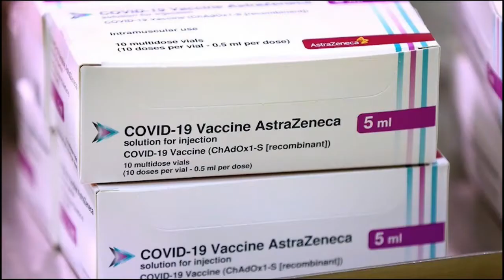16 02 2021 WHO keurt 2 versies Astrazenca vaccin goed